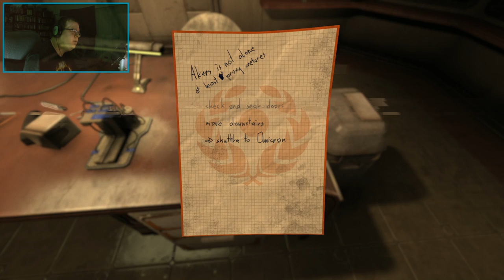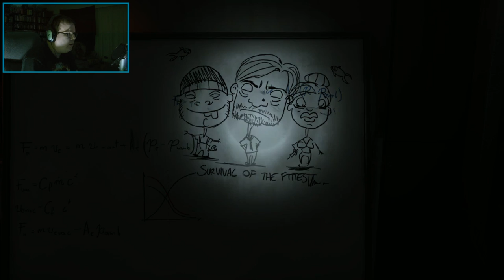Playing SOMA - Part 12 (1080p/60fps)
Join the Official World of Zaranyzerak discord server Playing more of Frictional Games' superb sci-fi horror saga, SOMA!